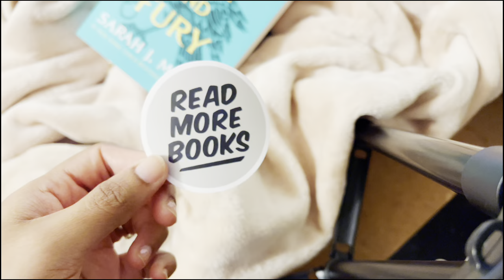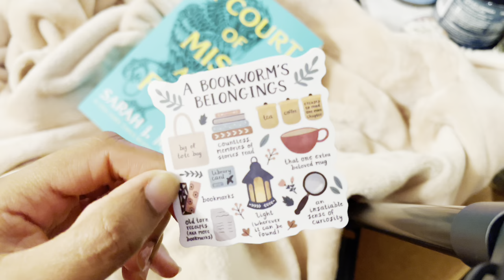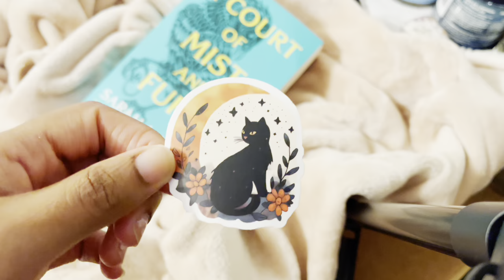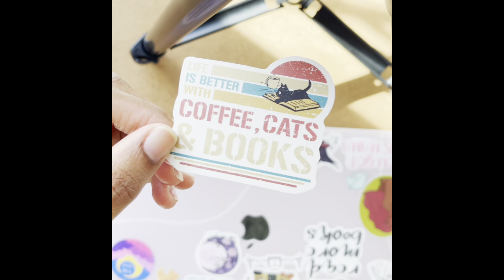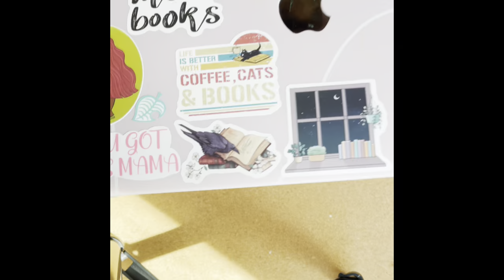BOOKISH AESTHETIC MINI STICKER HAUL & Decorate with me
Hello hello

Today I will be hauling bookish aesthetic stickers. These stickers are so freaking cute. There were so many stickers, so I only showed the really cute/pretty/gorgeous ones.

There are some stickers that I made myself so don't worry about those ;)

LINKS

iPad case

Macbook case

My book that made a cameo -